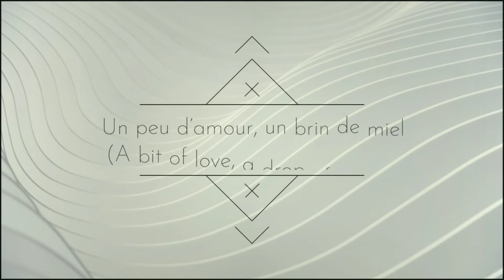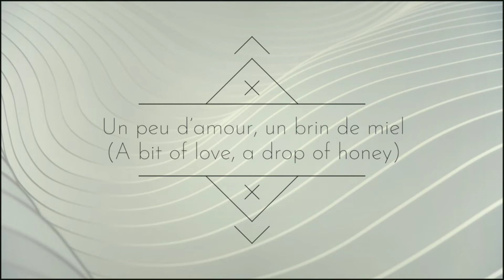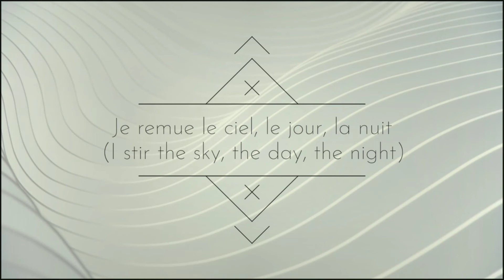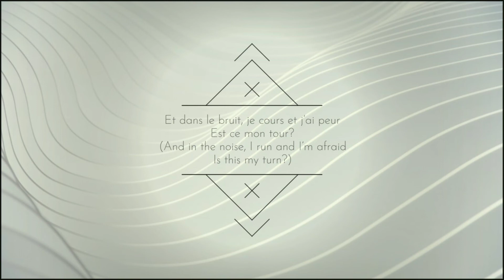Derniere Danse (English Lyrical Video) | Indila | Anytime Anything - MG